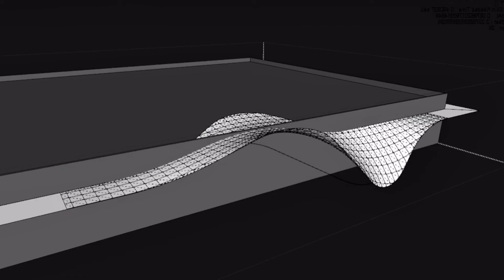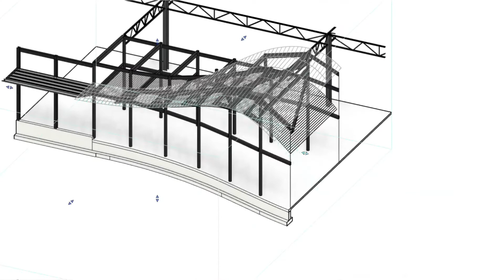From Concept to Construction (Curves in Architecture)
This video is an overview of a curvilinear canopy design modeled in SketchUp, and detailed in Revit. The SketchUp form was modeled using the Soap Skin & Bubble plugin:

Further freeform modeling was performed in Revit using the conceptual mass tool with splines creating forms that can be converted to curtain systems to represent façade / roof paneling.

Detailing and structural framing was coordinated in Revit for fabrication and construction documents.

This design was for Caputo's Fresh Markets located in Norridge, IL.
Project Architect/Designer: Stephen Coorlas (While employed at Camburas Theodore LTD)